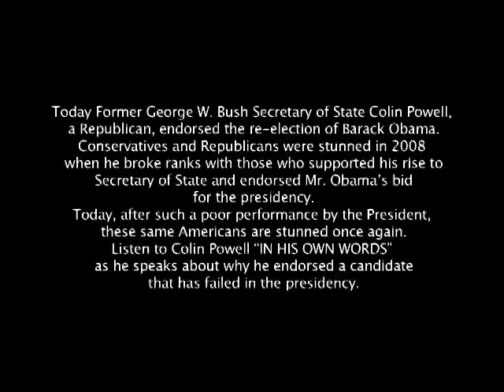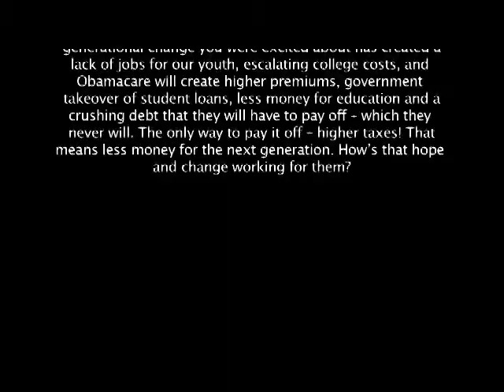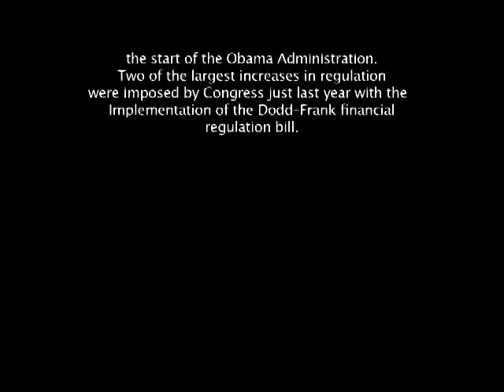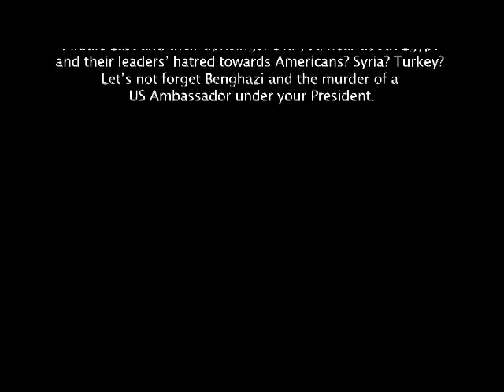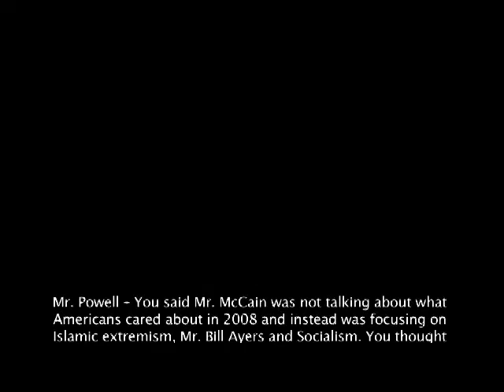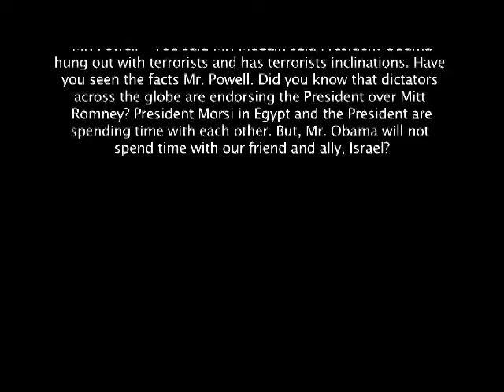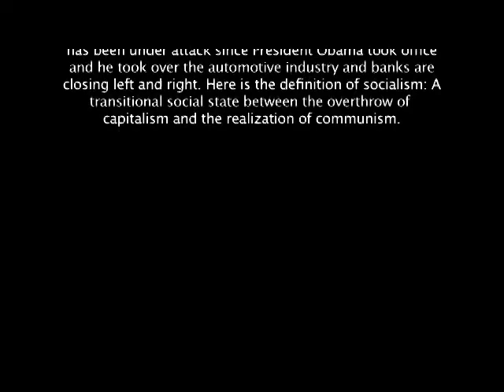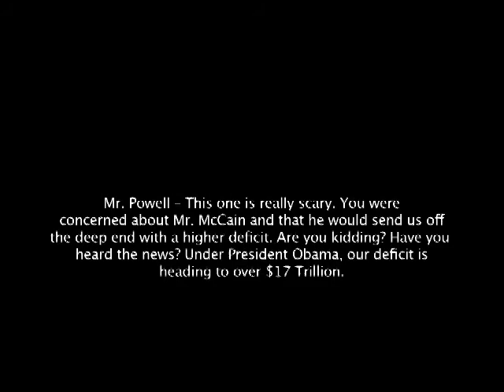Colin Powell Caught "IN HIS OWN WORDS" by BigVoicesMedia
Collin Powell Does it Again-Endorses Obama and Wins New RINO Card

for more great videos "IN THEIR OWN WORDS"